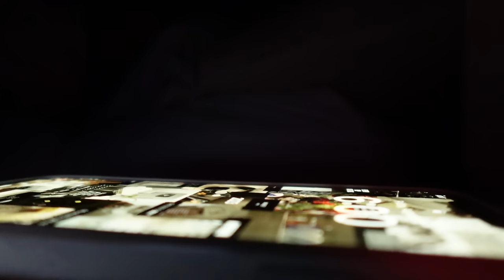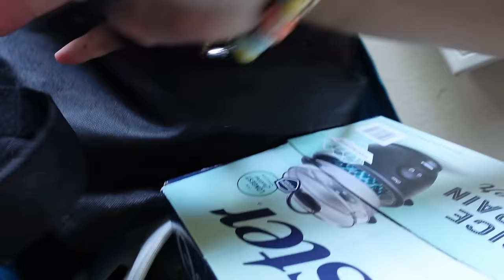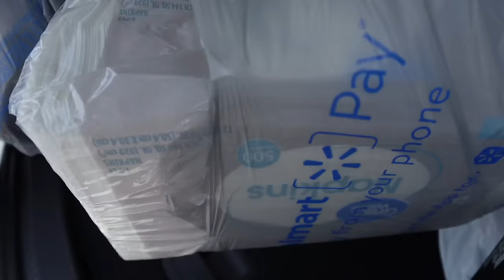College Move-In Day Vlog | Kennesaw State University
Hope you guys enjoyed the video! Sorry about the late upload. I've been behind with editing :( But more content is on the way.